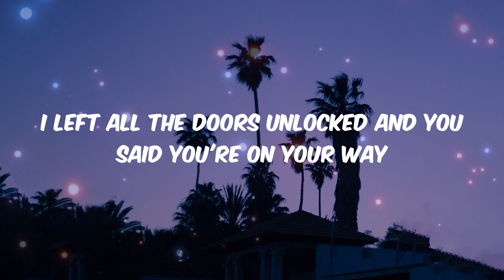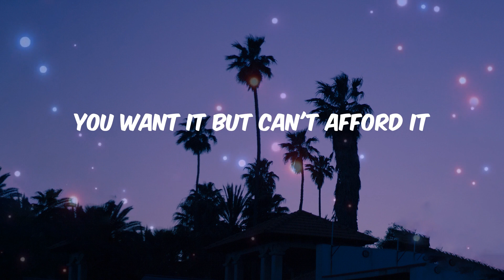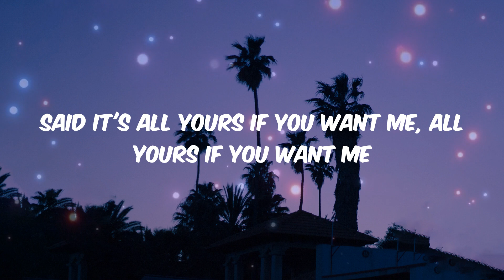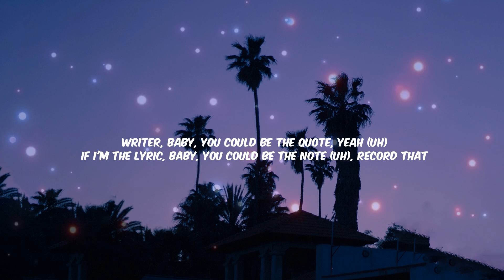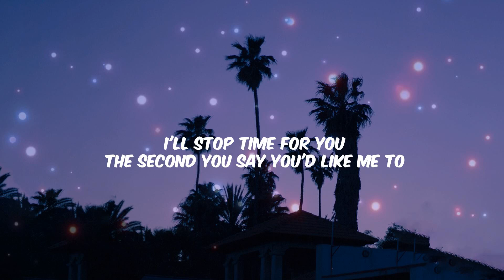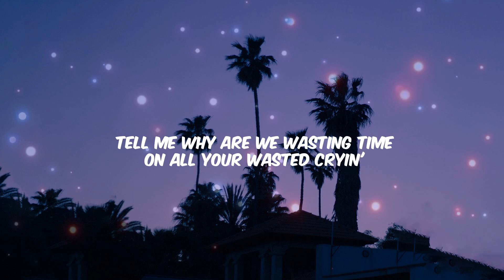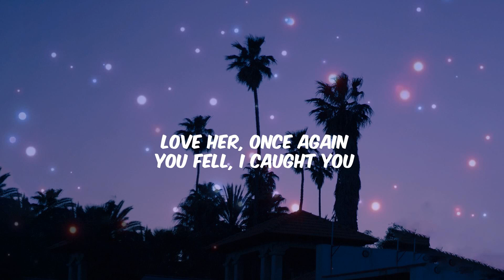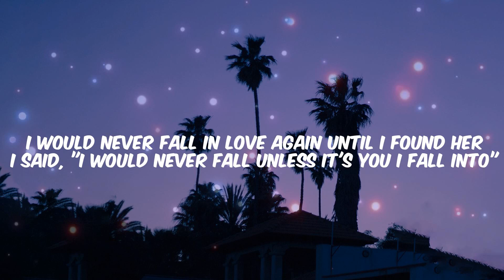Justine Skye, Tyga - Collide (Lyrics) | Miguel, Shawn Mendes, Stephen Sanchez